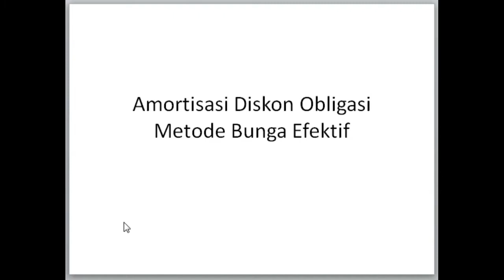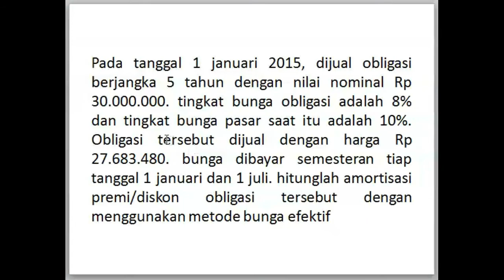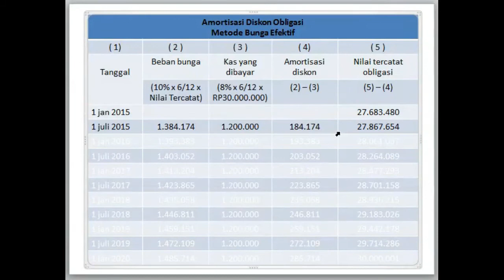menghitung amortisasi diskon obligasi - metode bunga efektif